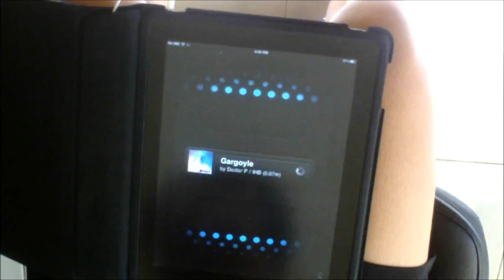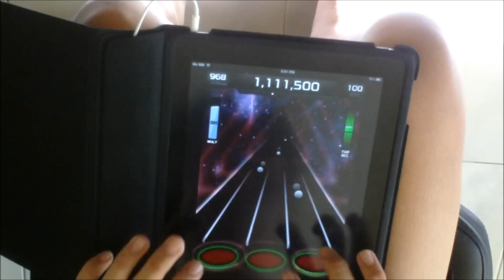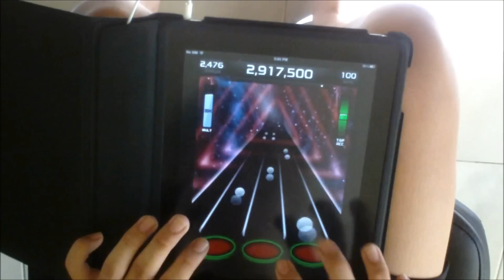Gargoyle FC 2961K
Score: 2,961,300

recorded long ago...